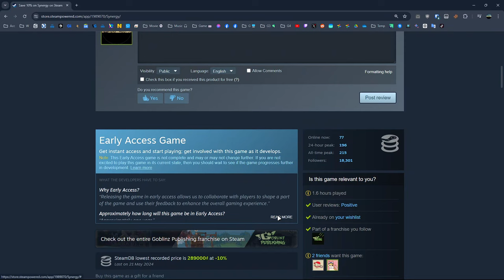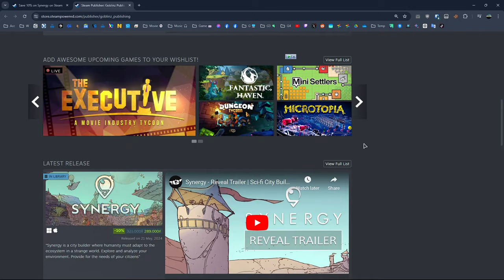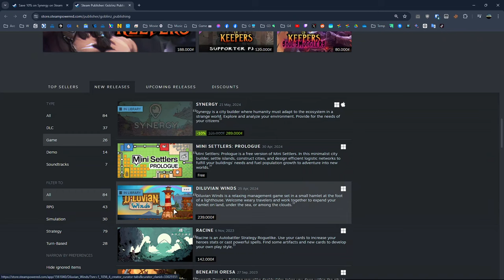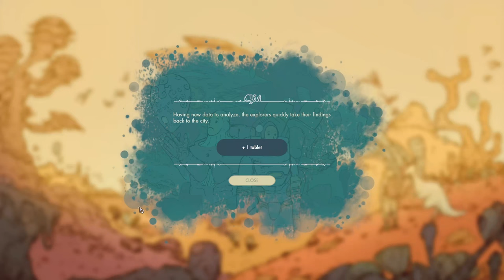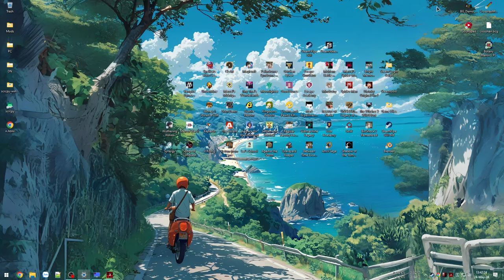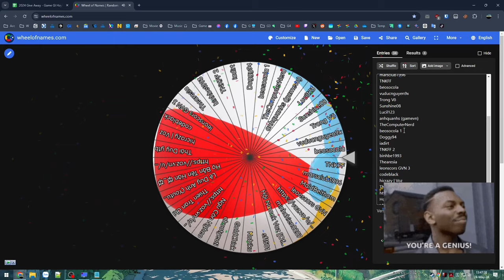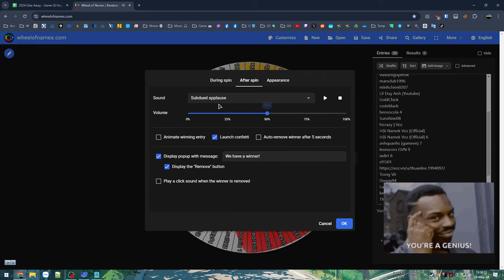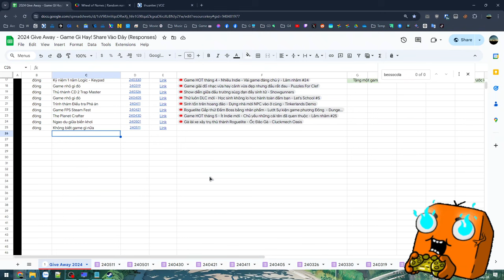Xây dựng thành phố hoà hợp thiên nhiên ngoài hành tinh - Synergy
Synergy

00:00 - Giới thiệu Game
05:17 - Map Scorched Earth
1:33:21 - Give Away 2 game nhỏ